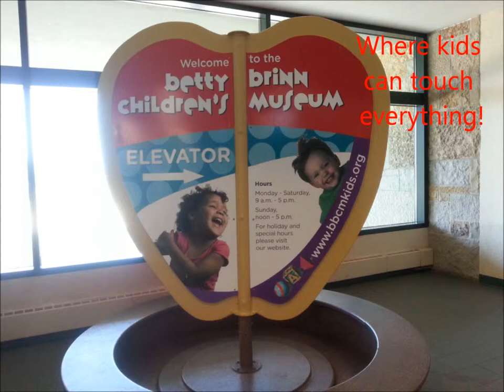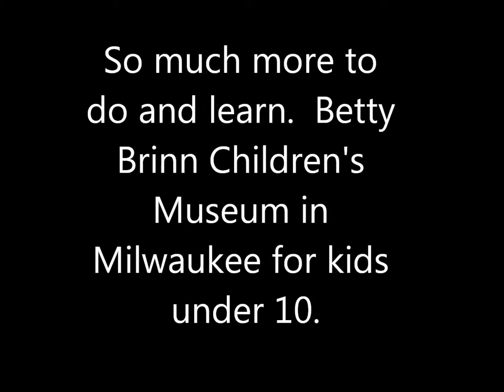Floor Keyboard! - Betty Brinn Children's Museum - darcyandbrian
Where did we find a floor keyboard to play with? A museum! Ever feel nervous about taking a little kid to a museum? I'd love to take Rissa to the art museum but she wants to put her hands on everything! Now, I'm not going to avoid it but there's another option in the Milwaukee area we checked out...

Betty Brinn Children's Museum!

This place is perfect for kids who want to touch touch touch!  There are lots of areas set up for interactive learning and imaginative play.  There is a Hometown area with a post office, vet clinic, grocery store, etc.  Then there are areas focused on nature, music, physics, and more.

It is smaller than I thought, but a great place to take the kids.  I'm already imagining Rissa and Xander playing together in the Hometown area... like Xander shops and Rissa runs the checkout.  While she liked being able to touch everything, she didn't always have the interest to fully explore certain areas.  It is definitely a place that you will enjoy multiple visits.

It's worth checking out their membership depending on how many kids you have and how often you think you'll go.  We had never been there before and don't have a membership.  Without a membership we paid for single admission for Rissa, Brian and I.  Please note under 1 year old is free. I think age 3 and up is ideal for attending.  I didn't think there was much for 1-2 year olds to do.  Also, if you plan to go around lunch time and visit the cafe, I suggest eating at the cafe before going in.  The cafe isn't actually inside the museum and has limited hours.

Have you ever taken your kids to a children's museum?

Tales From the Nursery: Where daily life, entertainment and information meet. We cover aspects of daily life, parenting talk, baby gear reviews, random fun and more.